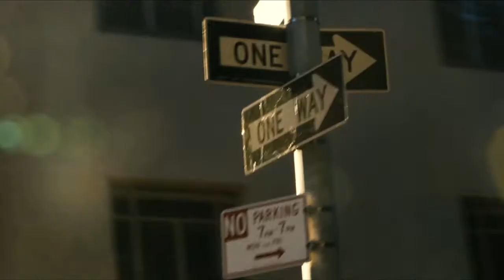Interview with Cédric Klapisch - CHINESE PUZZLE UK Release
Presented in October 2013 at London Film Festival and in November at French Film Festival UK 2013, CHINESE PUZZLE is finally released nationwide.
This third chapter by Cedric Klapisch, after POT LUCK and RUSSIAN DOLLS, continue the story of Xavier Rousseau, now a 40 year old father of two, divorced and freshly arrived in New York to follow his childrens.

Directed by Cedric Klapisch starring  Romain Duris, Audrey Tautou, Cécile De France and Kelly Reilly